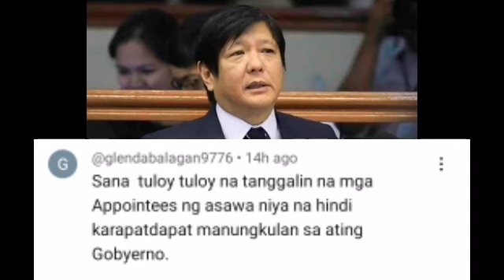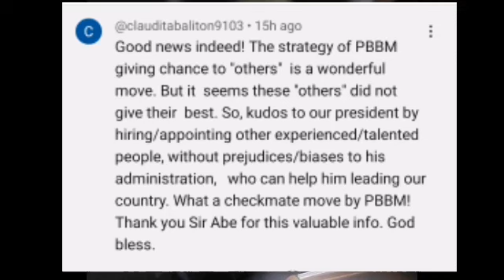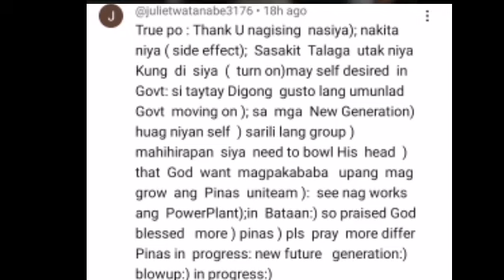NÄTÄÜHÄN NA? PBBM IBINABÄLIK ANG MGA APPOINTEE NI FPRRD! “MGA KÄBÄLÄN ÜMÏÏNÏT NANAMAN ANG MGA ULO”!